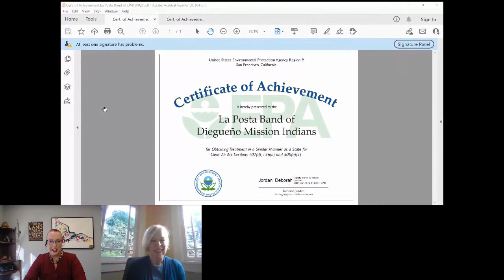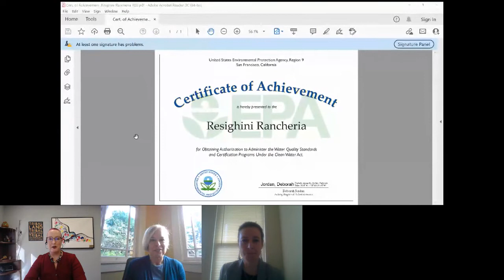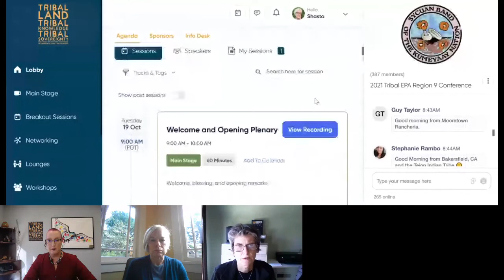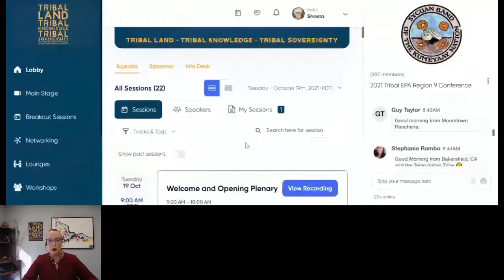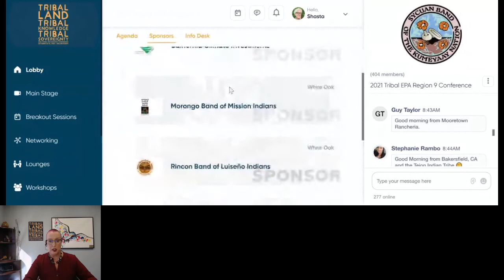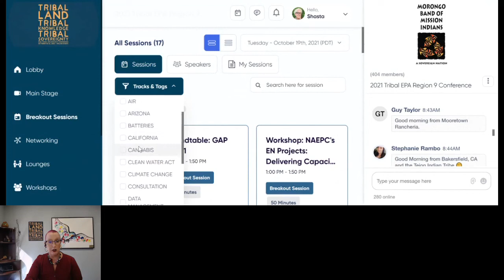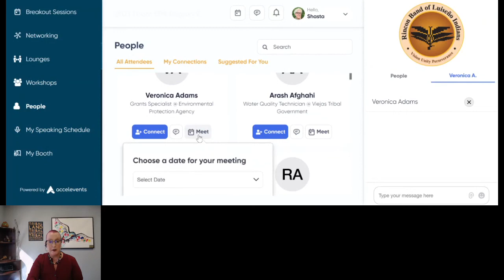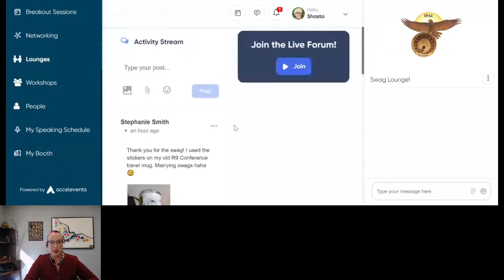Welcome and Opening Session (10/19/2021)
Welcome and Opening Session
2021 Tribal EPA Region 9 Conference

Speakers
Shasta Gaughen, Pala Band of Mission Indians
Laura Ebbert, RTOC Co-Chair, Mervin Wright, RTOC Co-Chair

Keynote Speakers
Janet McCabe, Deputy Administrator, USEPA
Deborah Jordan, Acting Regional Administrator, USEPA Region 9

Description
Welcome and Blessing – Shasta Gaughen, Pala; Laura Ebbert, EPA; Blessing, TBD
Opening Remarks – Deborah Jordan, Acting Regional Administrator, USEPA – Region 9
USEPA Welcoming Remarks – Janet McCabe, Deputy Administrator, USEPA
Agenda, logistics, and wrap-up – Shasta Gaughen, Pala

Learn about the Tribal EPA Region 9 Conference
The Pala Band of Mission Indians and the US Environmental Protection Agency are honored to co-host the 2021 Tribal EPA Region 9 Annual Conference, taking place October 18-21, 2021. Under the direction of the Pala Environmental Department and in cooperation with EPA’s Region 9 Tribal Branch, we are organizing a robust and exciting agenda of speakers, sessions, and experiences for conference attendees.